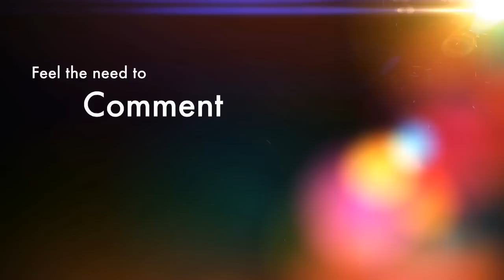FUT 14 iOS - XMAS Day IF GIVEAWAY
Can we smash 20 likes by 5pm?!!!?